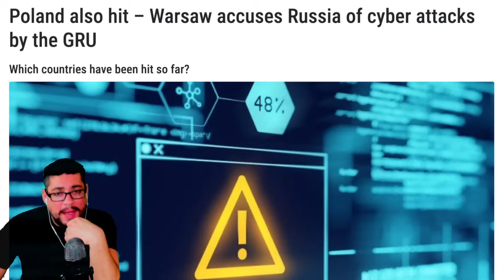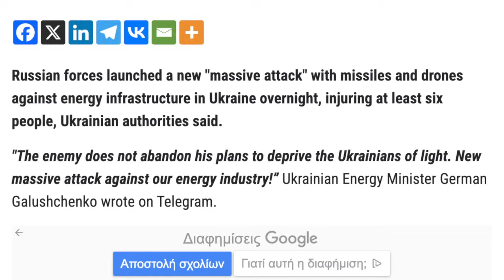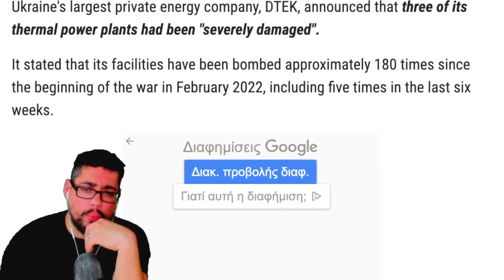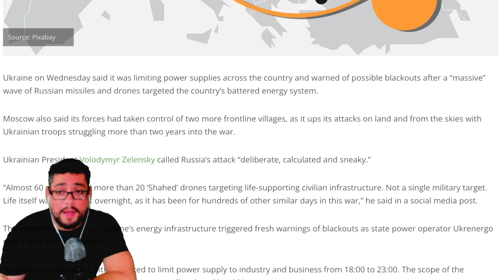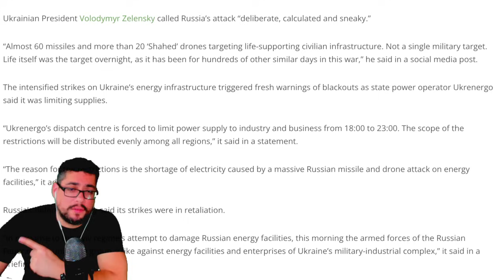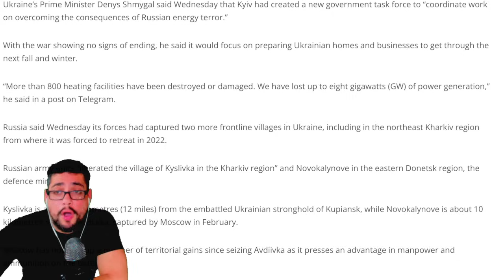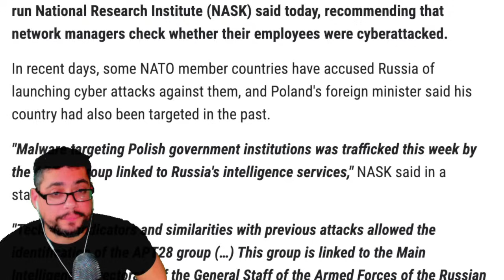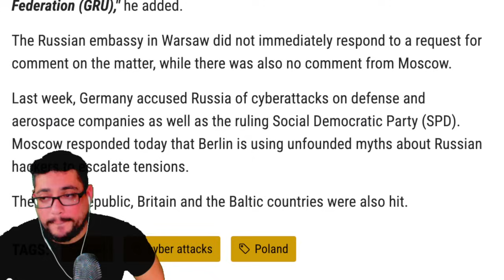⚠️ EMERGENCY ALERT ⚠️ MAJOR HIT - OFFICIAL WARNS OF OUTAGES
/ therealgsns